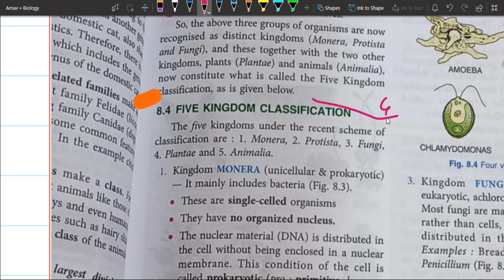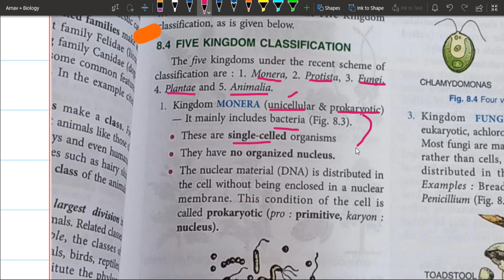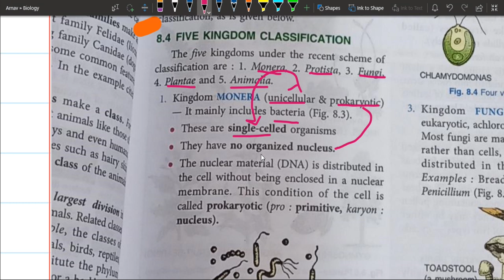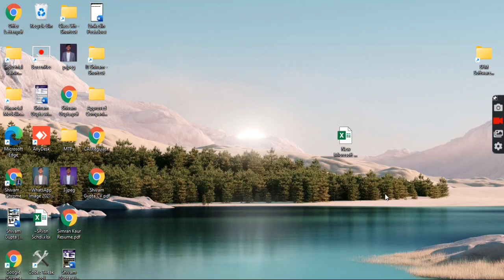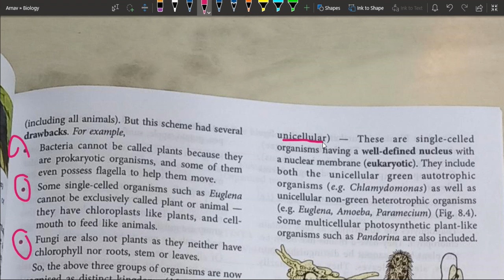5 kingdom classification Part 2A